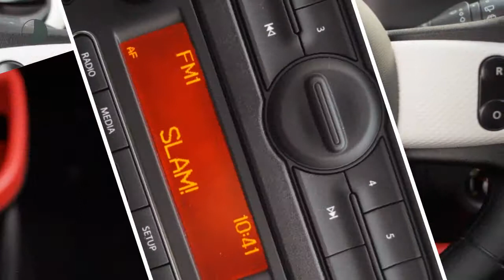Renault Twingo SCE 70pk Collection (Airco/A.spoiler)